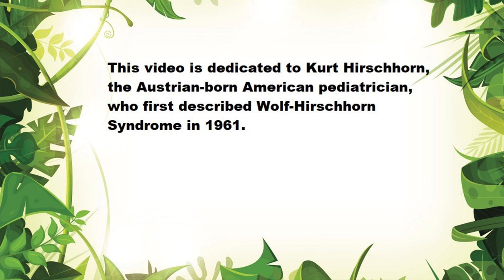Wolf-Hirschhorn syndrome families lip sync Roar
A life-affirming little film made by families affected by Wolf-Hirschhorn Syndrome (WHS), also known as 4p–, a rare chromosomal disorder.

The film premiered on 1st May 2022 at the Wolf Hirschhorn Syndrome Trust's UK conference in Northampton. The event's theme was Jolly Jungle and we all love a good roar, so we chose to lip sync Katy Perry's song Roar!

People with WHS experience a range of serious health problems, as well as physical and learning disabilities. They also tend to adore music!

The Wolf Hirschhorn Syndrome Trust brings people together, raises awareness, shares information, organises events, fundraises and supports research.